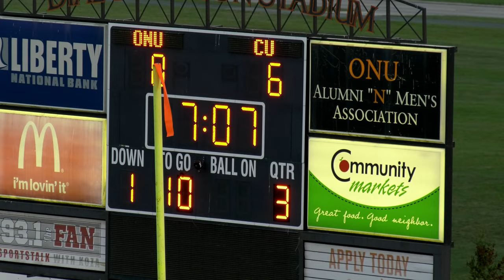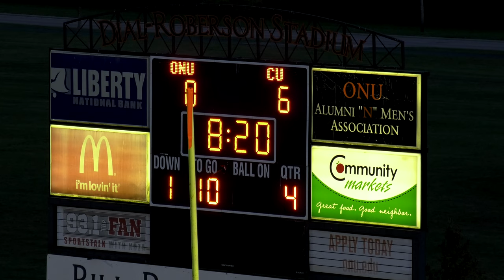JV College Football - Trine University vs Ohio Northern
2023 JV game between Trine University & Ohio Northern.